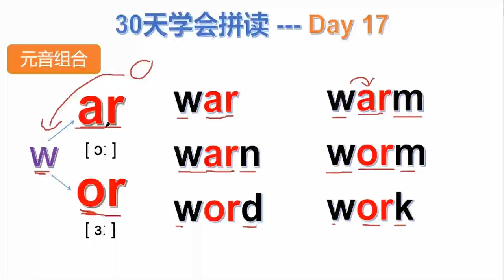30天学会拼读 第17天：元音组合ar or 遇到了小结巴w，发生了不一样的故事，一起来学习！